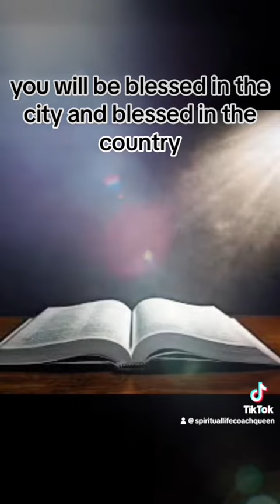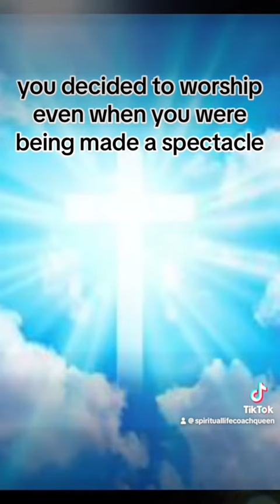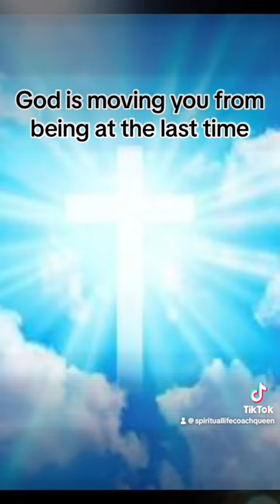You are now living a life of deuteronomy 28 ☀️🙏🏾🎊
My spiritual coaching aims to help you transcend any previous limits to tap into your higher purpose. Helping you to discover and embrace your true self.

Below are some examples of what spiritual coaching can help with.

feeling unfulfilled in your career
confusion about what you should be doing with your life
having a busy, stress-filled lifestyle
suffering from self-doubt and fear
feeling unable to achieve your dreams
longing to find a meaningful relationship
feeling lost or stuck in a rut
feeling as if you aren't reaching your full potential
feeling exhausted and burnt out